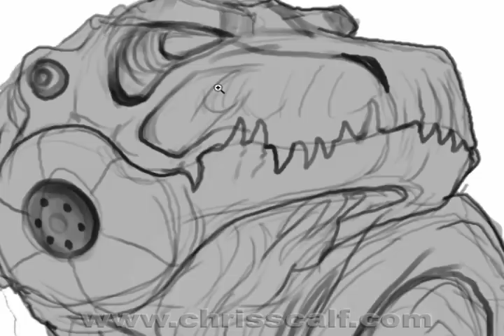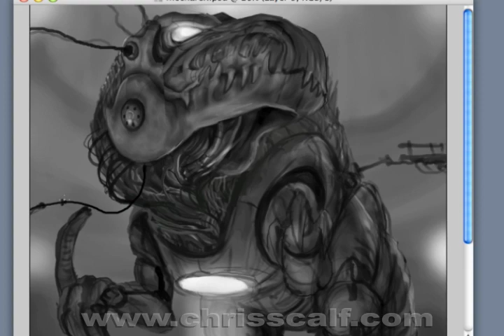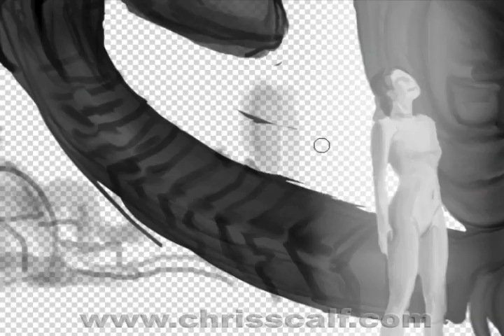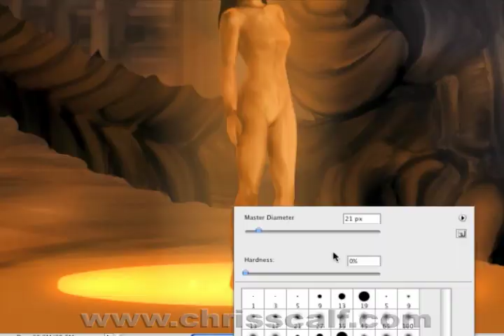Speed Painting Mechanical T-Rex...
This one has been sitting around for a while... Finally finished it. In all, it took about 3 and a half hours worth of time, between deadlines on the side.
I am totally aware that the girl's face looks a little goofy. ;-)

Photoshop CS4
VIdeo edited and time-lapsed via Adobe After Effects CS5